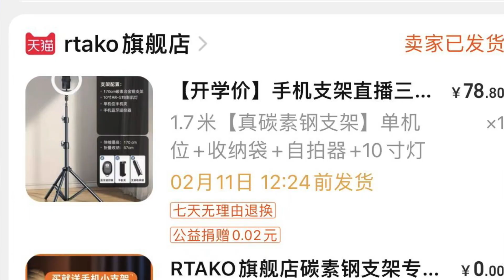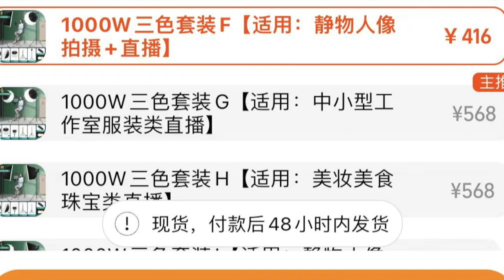የ 120 $ ዶላር ዮቲዩብ ስቱዲዮየ/እንዴት በ ርካሽ ዋጋ የስቱዲዮ እቃዋችን አናሙዋላለን/ Best Budget YouTube Studio Setup!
የ 120 $ ዶላር ዮቲዩብ ስቱዲዮየ/እንዴት በ ርካሽ ዋጋ የስቱዲዮ እቃዋችን አናሙዋላለን/ Best Budget YouTube Studio Setup! Beginner YouTube Studio Setup ,How to Build a Home YouTube Studio | almost $100